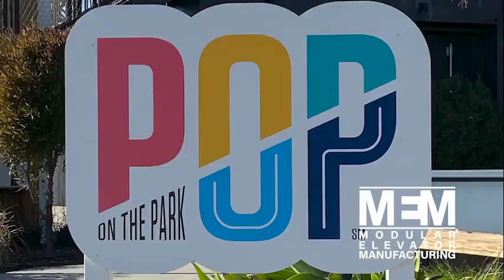Pop Up Park Elevator - MEM Modular Elevator System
In just two hours a fully installed elevator is put in place. One week for set up and you have a show piece in Irvine, CA.

We are leading an elevator revolution and this project shows how easy it is to install and have operating a full-sized commercial quality elevator.